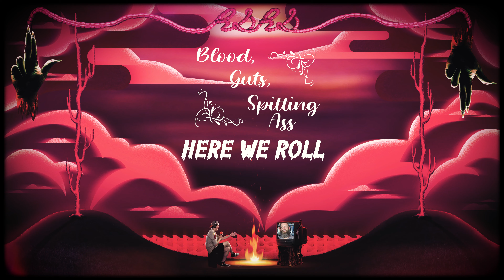Friday The 13th Part 2 - Movie Review | CAMP SLASHER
Why Bust a Move When You Can Bust Some Necks? Jason takes the dance floor on his FIRST outing as the killer icon he is!
Follow your camp counselors, Gerardo and Nick, as they guide you through the HORRIFYING world of FRIDAY THE 13TH!

New MOVIE REVEWS every other week, follow @reelstupidreviewshow for show dates, and behind the scenes extras.

HOSTS SOCIALS
Gerardo Galicia: @cinematic_beans
Nick Perry: @the_crypt_daddy

SHOW PRODUCED & EDITED BY
Gerardo Galicia